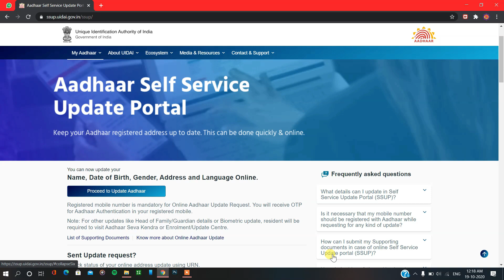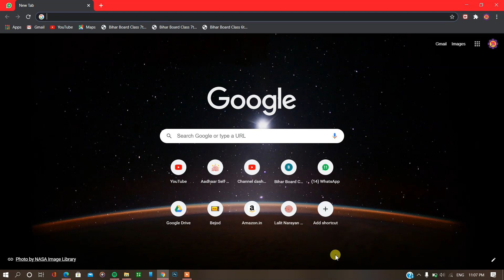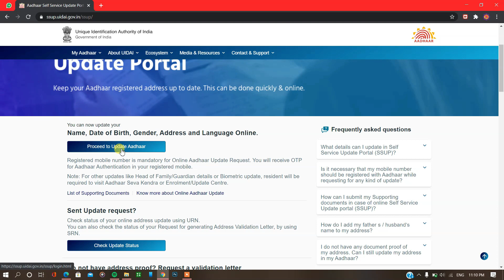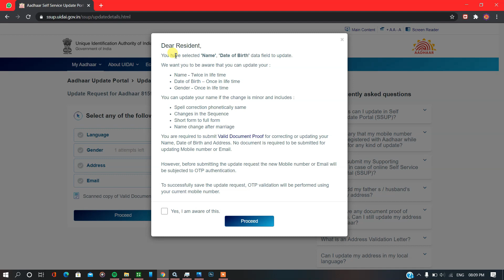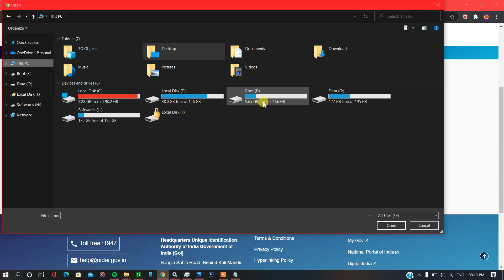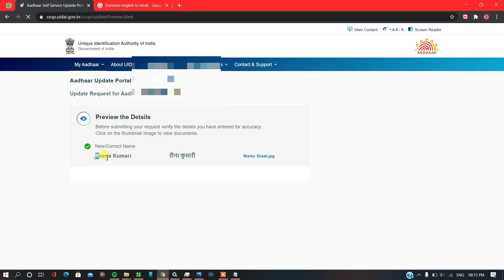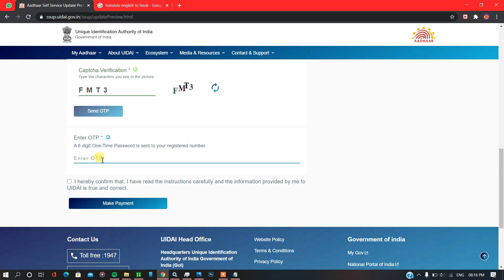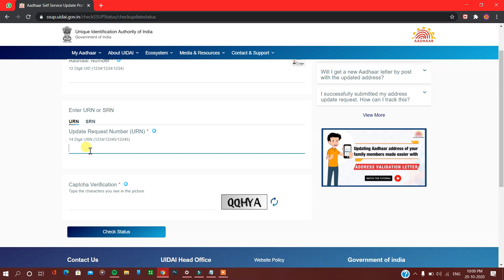Change Date of Birth in Aadhar Card Online - change name in Aadhar card online | Aadhar Card Update.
Aadhaar card ki badi update aai hai jisme aap apne aadhaar card ki name date of Birth (DOB) address or gender khud se hi update kar sakte hain wo v bahut hi aasaa n tarike se
to is video ke end tak bane rahiye or apne aadhaar card ko update kare.

Social sites: -
Suggested videos.

9. How to make google Chrome logo in corel drew X7।। गूगल क्रोम का लोगो Coral
10. How to upgrade windwos 7 to 10 for free without product key|windows7 ko kaise upgrade kare
12. Hindi मोबाइल मेंह िंदी टाइह िंग कै सेकरे।Kruti dev 010 |how to type hindi with external

aadhaar card kaise update kare , Aadhaar card update in hindi ,aadhaar
UpdateAadharCardOnline aadhar card correction online 2020 Aadhar Card Online Correction 2020| How To Update/Change Address Father,Mother,Husband Name Online
How to Update Address in Aadhar Card Online 2020 - Update Father Name in Aadhar card | Hindi Guide